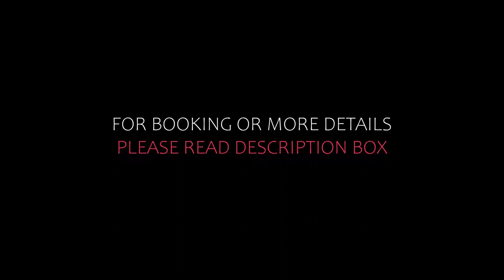Top 5 Recommended Hotels In Sneek | Luxury Hotels In Sneek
Queries Solved:
1) Top 5 Recommended Hotels In Sneek
2) Top 5 Hotels In Sneek
3) Top Five Hotels In Sneek
4) Top 5 Romantic Hotels In Sneek
5) 5 Best Hotels For Couples In Sneek
6) Hotels In Sneek
7) Best Hotels In Sneek
8) Top 5 Luxury Hotels In Sneek
9) Luxury Hotel In Sneek
10) Luxury Hotels In Sneek
11) Luxury Stay In Sneek
12) Top 5 4 Star Hotel In Sneek
13) Best 4 Star Hotel In Sneek
14) 4 Star Hotel In Sneek

Track Title: Fiesta de la Vida
Artist: Aaron Kenny